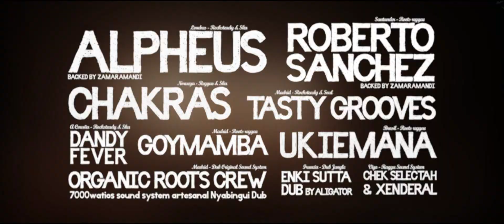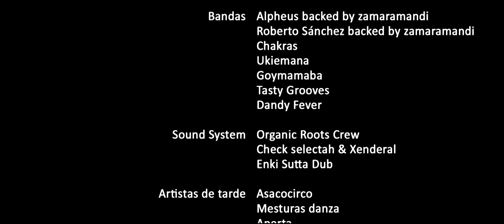Festival Minho Reggae Splash 2013. video oficial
Festival Internacional de Reggae do Baixo e Alto Minho.
IV Minho Reggae Splash
Goian, Tomiño, Pontevedra
Video por Deica audiovisual